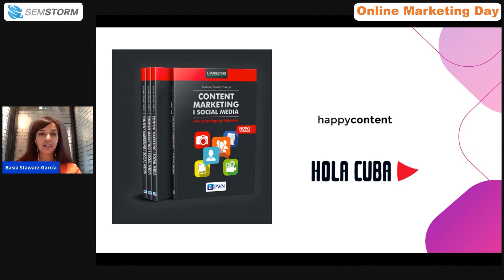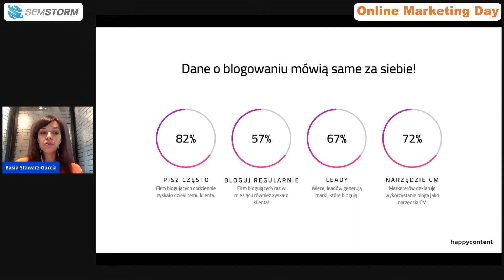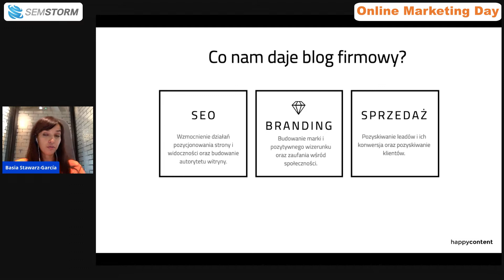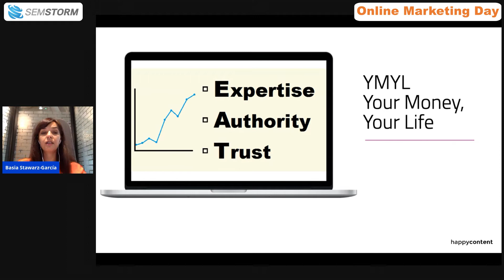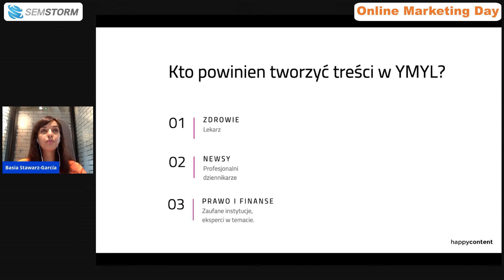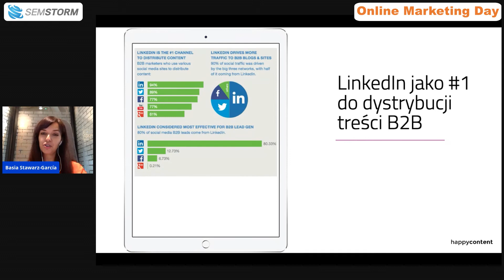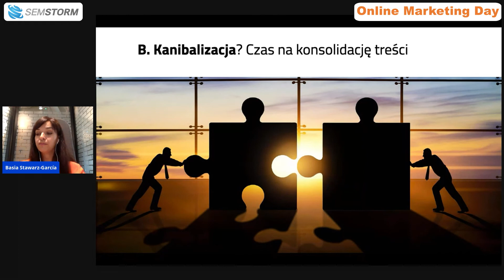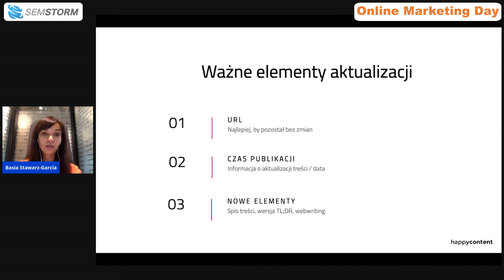Czy nadal warto prowadzić blog firmowy? — Barbara Stawarz-García | Online Marketing Day 2021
Wiesz, że nawet nieduża liczba wpisów na blogu w miesiącu, może przynieść bardzo satysfakcjonujące efekty? Trzeba być tylko systematycznym. Barbara Stawarz-García z Happy Content powie Ci, o ile mogą się poprawić Twoje statystyki, jeśli będziesz publikować artykuły.
Autorka książki „Content Marketing i Social Media. Jak przyciągnąć klientów” wytłumaczy też, czemu warto w 2021 nadal prowadzić bloga firmowego. Zobacz teraz, co przemawia za pisaniem!

Prowadząca: Klaudia Szkaradek

-= Konferencja Online Marketing Day =-
🔥  W 2. edycji wydarzenia wzięło udział aż 7 477 osób.
Online Marketing Day, to konferencja organizowana przez zespół SEMSTORM, która ma na celu poszerzać wiedzę związaną z digital marketingiem.
Tym razem 13 doświadczonych ekspertów podzieliło się swoimi wskazówkami na temat:
• Skutecznych Reklam
• SEO
• Content Marketingu